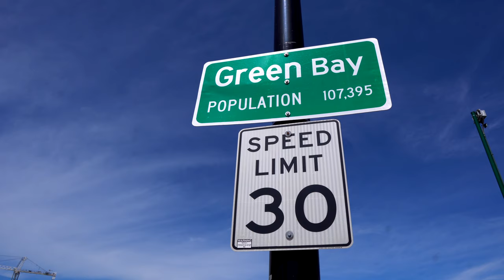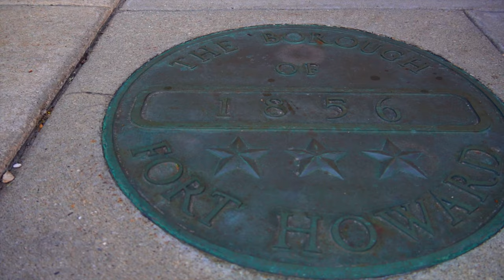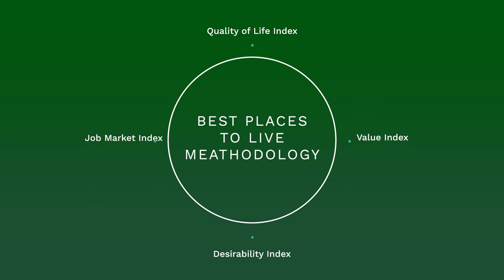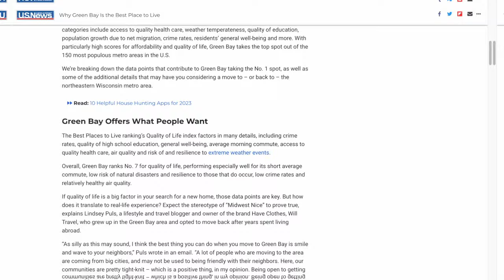Green Bay Wisconsin Is The Best Place To Live! U.S. News & World Report Thinks So, But Why???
In this video, we'll discuss the key highlights of why U.S. News & World Report thinks Green Bay Wisconsin is the best place to live in the United States. And.

Did you know Green Bay was also ranked the 27th best place to retire and the 18th safest place to live???

Are you searching for an affordable hometown that offers a strong sense of community and a plethora of activities? Look no further than Green Bay, Wisconsin! Explore the vibrant community atmosphere of Green Bay, where you can experience the warmth and closeness of a smaller town while still enjoying the amenities of a larger city. From cultural events to outdoor recreational activities, Green Bay offers a year-round calendar of entertainment to keep you engaged and fulfilled. Together we will discover the factors that contributed to Green Bay's esteemed position as the best place to live in the united states, including affordability, quality of life, desirability, education, population growth due to net migration, crime rates, residents’ general well-being, job market opportunities, and more.

Whether you're considering moving to Green Bay, Wisconsin or contemplating a return to the northeastern Wisconsin metro area, this video will provide valuable insight to help you understand what went into this award and help you make a more informed decision.

✅ Green Bay Wisconsin was ranked in the top 30 for best place to retire!
✅ Green Bay Wisconsin was ranked the 18th safest place to live!

Living in Green Bay 2024

Articles/Sources Related to Green Bay Wisconsin being ranked the best place to live: